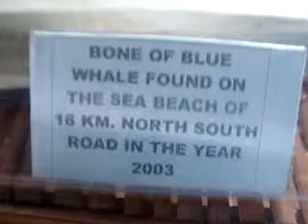PCCFCampbell Bay@CampbellBay-PCF--EdweepNews(iNDiA)islandsmobilepress55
Nandrigaludan-ANDRUM – ENDRUM – ENDRUM –NENAIVIL –PCCFji – Viewers Request Shared -
- PORT BLAIR (24-02-15- TUES-day) SUN RISE: 05-37 hrs SUN SET:17-28-hrs IST (follow edweep_i_newspaper(iNDiA)-Namaskar !!! thanking & thankfuL to ALL!!! Thanking Medias !!! thanking ALL !!! edweepNews(iNDiA)islandsmobilepress – VISIT yenyesar@google - isles iT Videos & WorldNews (VISIT: search, other E DWEEP NEWSPAPER issues – digital documentation) VISIT: Blogger.E DWEEP I NEWSPAPER for old-previous issues – PRINT MEDIA - RNI-Registered NewsPaper-digital documentation print cum electronic media SIC Publications yenyesar Videos @ -thanking edweepNews !!! OnLine Freelancer Journalist Author & Editor Value Edn Text isles globalmedias, ani globalvideos, islandsmobilepress RNI multilingual printmedia fortnightly-thanking & thankful-BSNL-NIC CIC ID service media - electronic cum print media cum electronic media anyTime Anywhere WorldWide LifeTime LIVE !!! - Description